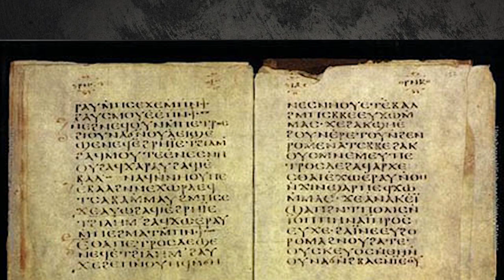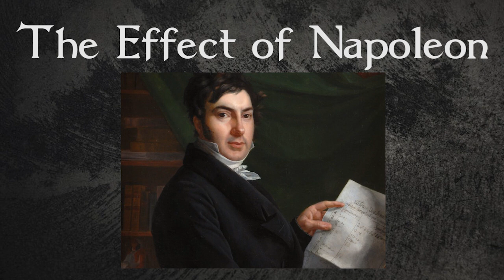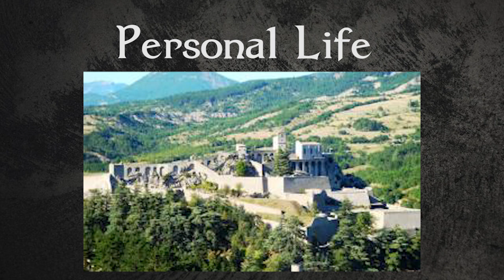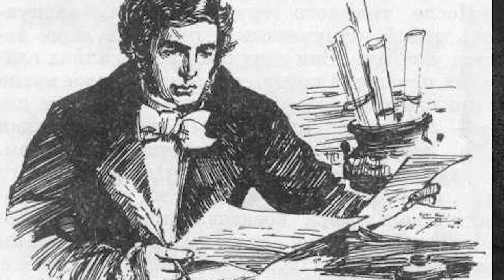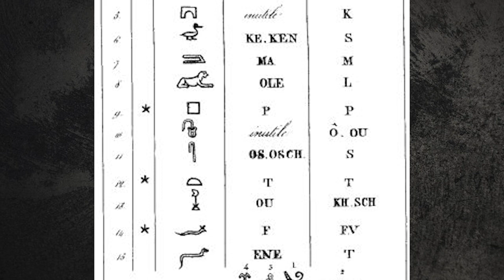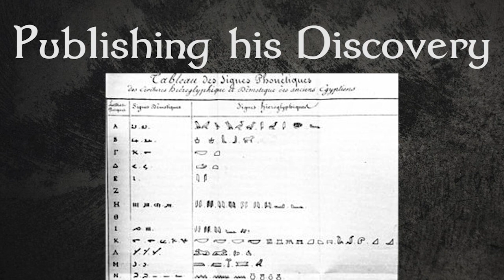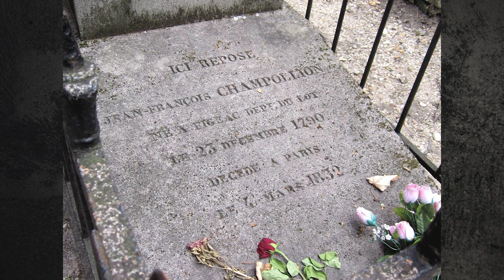The Scholar That Deciphered The Rosetta Stone | Champollion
Welcome to Forgotten Lives! In today's episode, we are looking into the life of the French Scholar Jean-François Champollion.